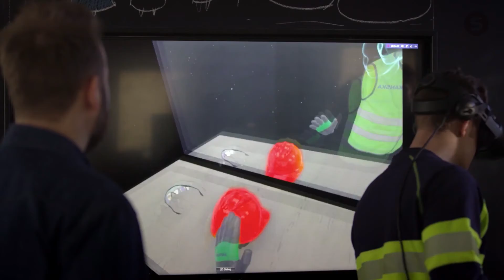Architecture, Engineering, and Construction: How OutHere and Skanska save lives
Fewer risks, safer workers with VR. How Skanska boosted its construction-site safety through Unity-based VR, created by OutHere.